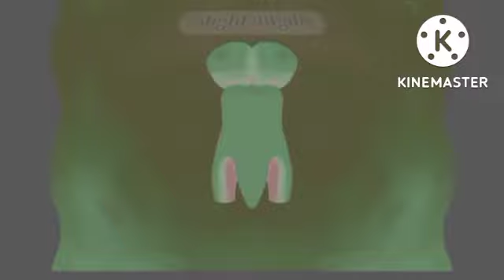Nick Jr productions rare effects in confusion